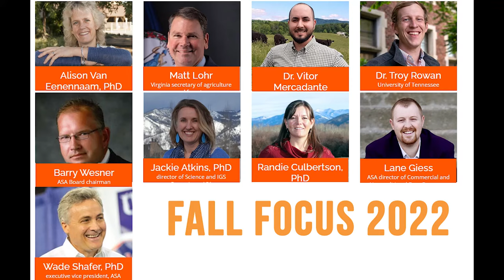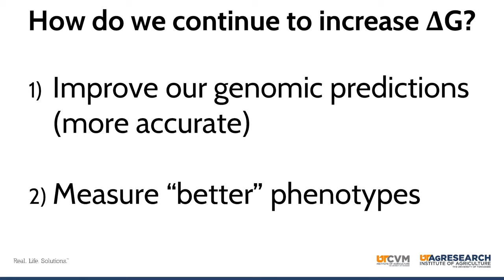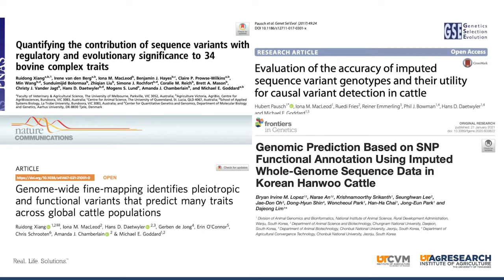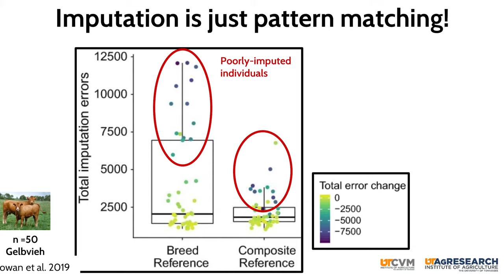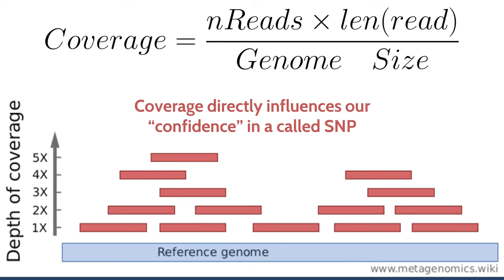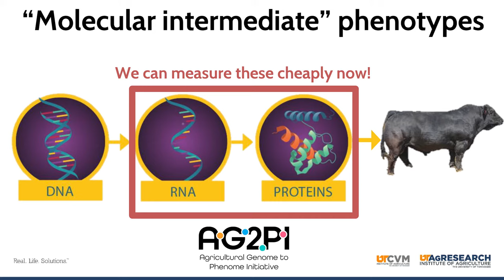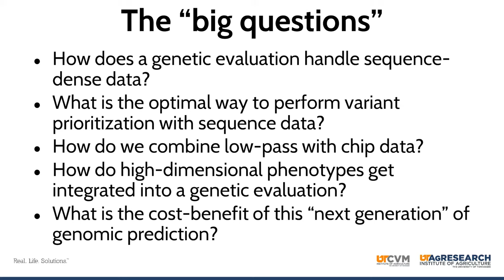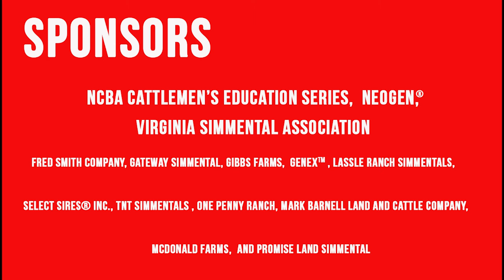Dr Troy Rowan 2022 Fall Focus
Dr. Troy Rowan

Speaker Topic: Laying the Groundwork for the Next Generation of Phenotyping, Genotyping, and Genomic Prediction

Dr. Troy Rowan is an assistant professor and state Extension specialist at the University of Tennessee Institute of Agriculture Genomics Center for the Advancement of Agriculture. He holds dual appointments in the Department of Animal Science and in the College of Veterinary Medicine’s Large Animal Clinical Sciences Department. His research uses genomic and computational approaches to understand the biology that underlies a wide range of complex traits in beef cattle. He is particularly interested in local adaptation, heterosis, novel phenotype creation, and genomic approaches to increasing beef cattle sustainability. His work aims to deliver tangible solutions to US beef cattle producers while answering fundamental biological questions. Additionally, Dr. Rowan serves as the state Extension beef cattle genetics specialist, performing producer education and outreach in Tennessee and nationwide.